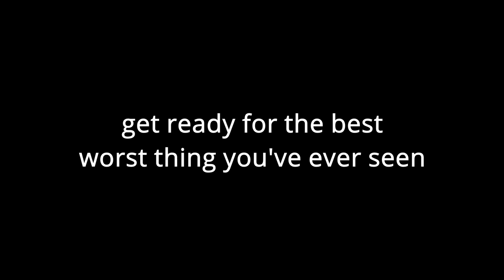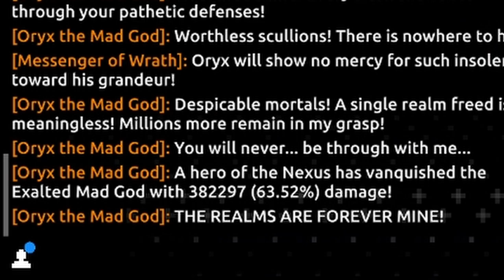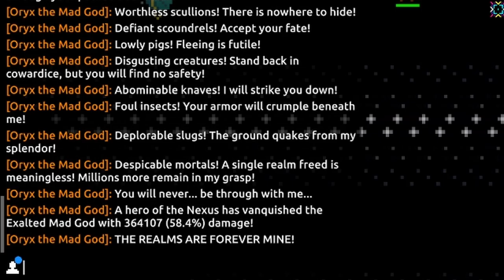[RotMG] What if you only damaged oryx 3 with your pet? (no weapon only pet)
hi so bigu and I are stupid (or at least stupid when we play together)

this was pretty fun to do but like yeah a n y w a y s

also you guys should comment the answer to the question I ask towards the end because I am curious

0:00 Intro
1:44 Oryx 3
4:04 Dominance
4:20 haha 420
4:21 Not dance but not 420 anymore
6:10 Dance
8:20 Exalted
10:52 Celestial
19:20 Heavens
29:00 Chest phase
29:30 Results
30:46 Conclusions and conspiracies